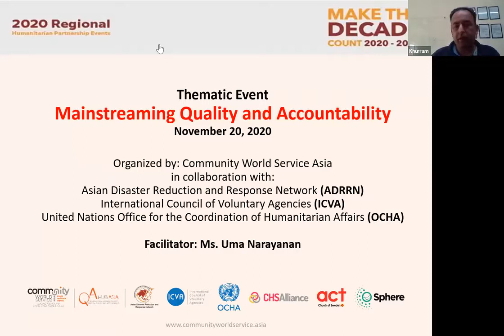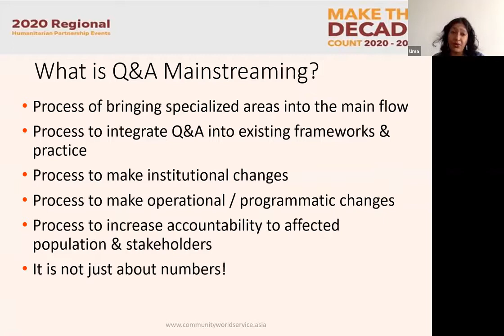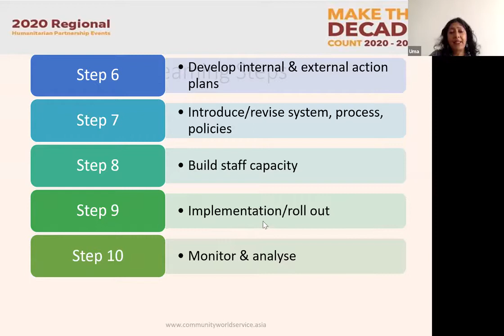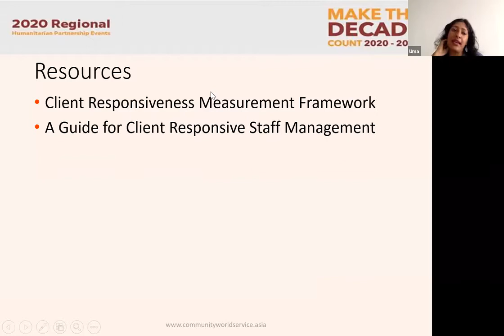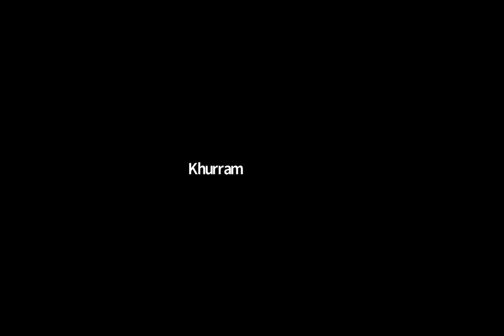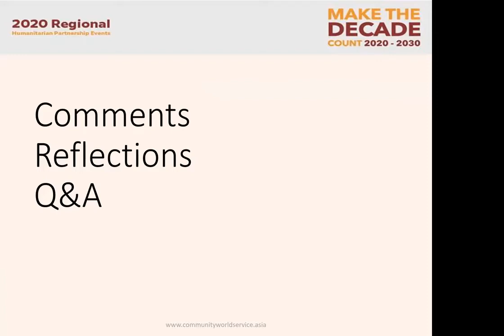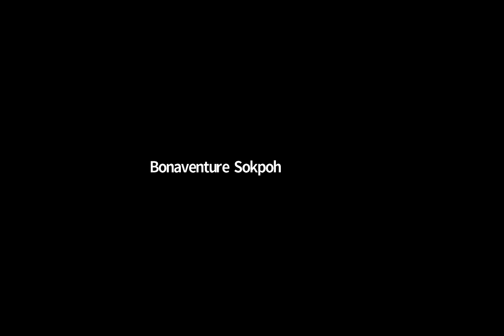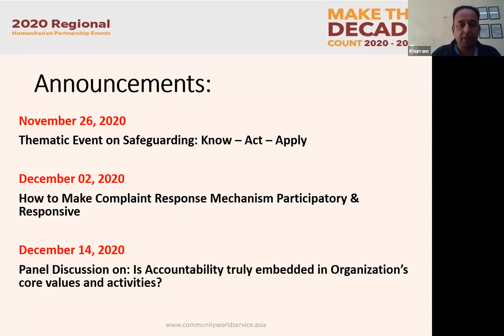Mainstreaming Quality And Accountability Webinar 20 Nov 2020